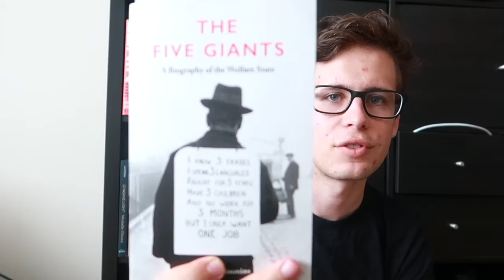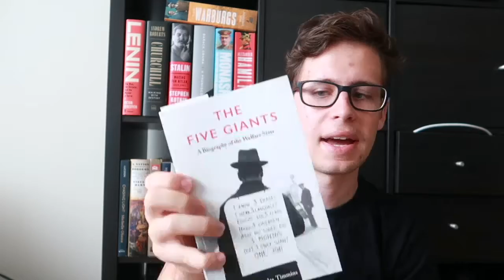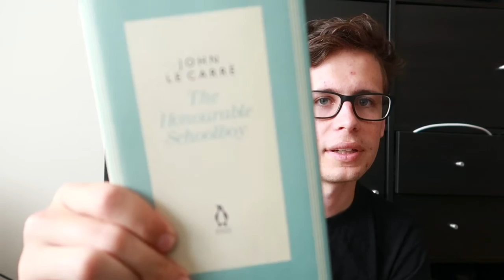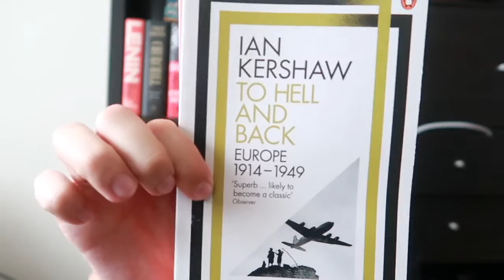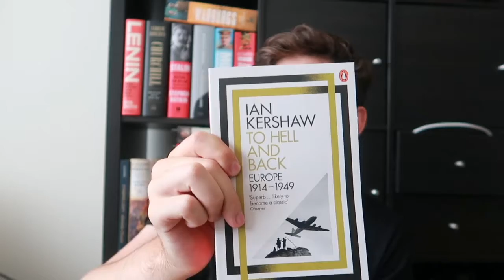What I plan to read in February 2020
Here is a list of the books I mention in this video. What are you planning to read over the next month or so?

1. The Five Giants: A Biography of the Welfare State by Richard Timmins
2. Tinker Tailor Soldier Spy by John Le Carre
3. The Honourable Schoolboy by John Le Carre
4. To Hell and Back by Ian Kershaw
5. Roller-coaster by Ian Kershaw
6. Hitler and Stalin by Lawrence Rees
7. Dominion by Tom Holland